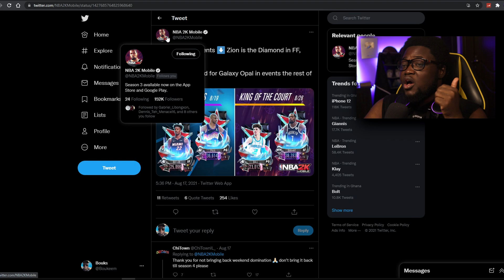Why Do I Keep Doing This to Myself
Maybe I should Retire from these Packs

STAY BOUKMARKED!!